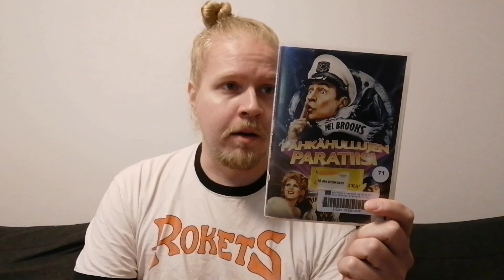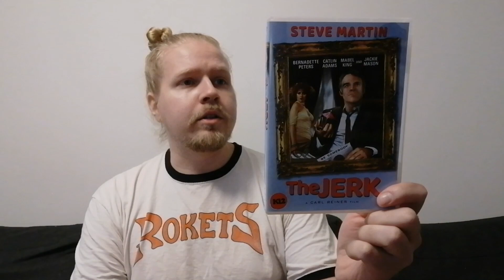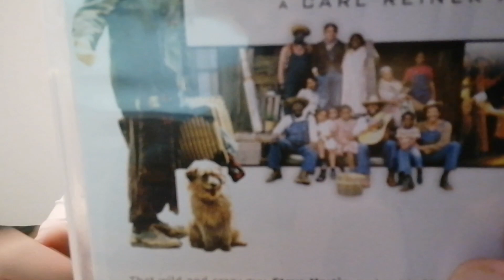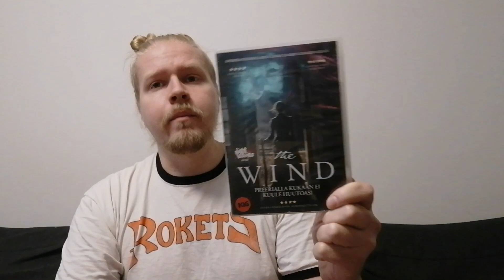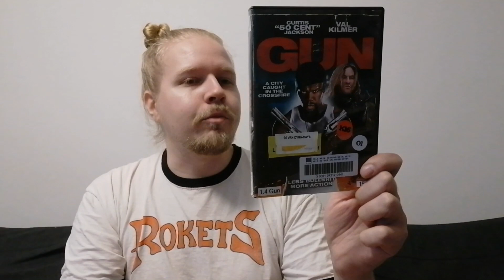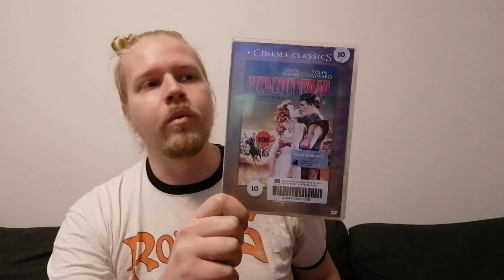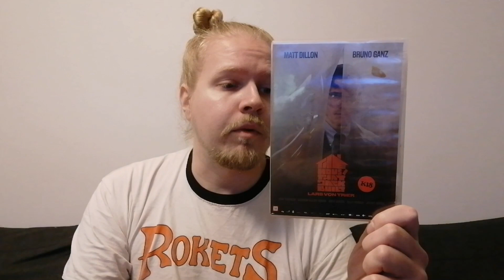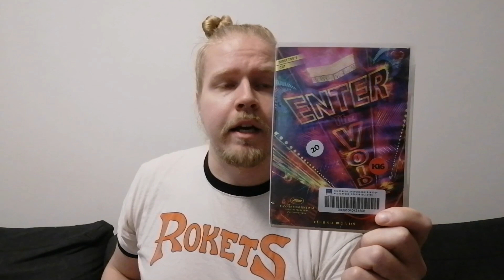Oodin leffalainat - 8-pack hauskaa kamaa [Kirjaston Helmet #13]